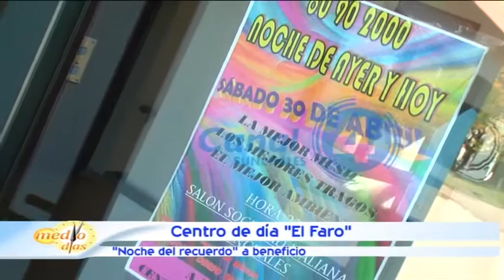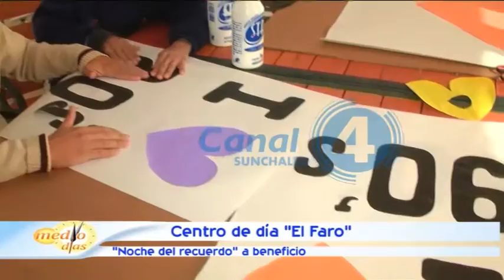"Noche del Recuerdo" a beneficio Centro de Día "El Faro"